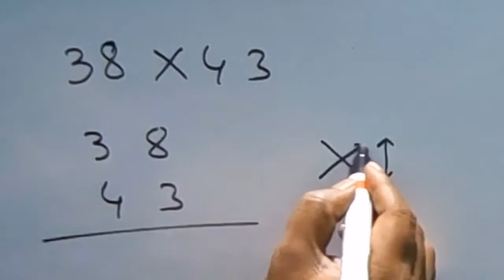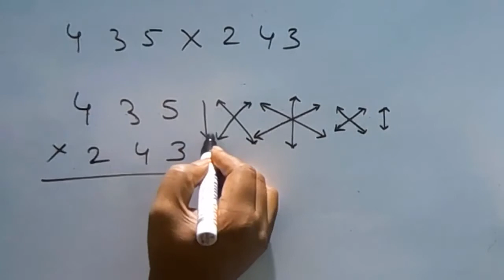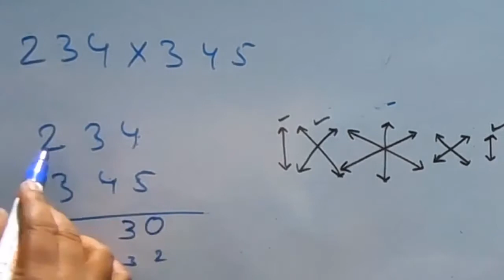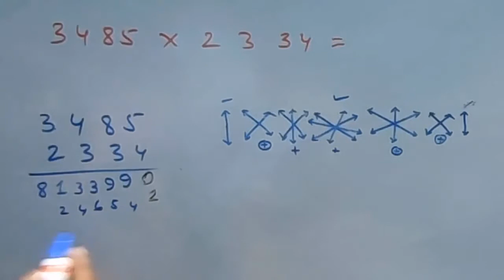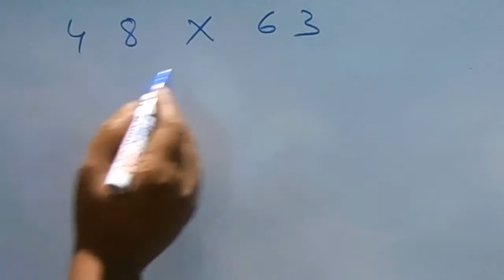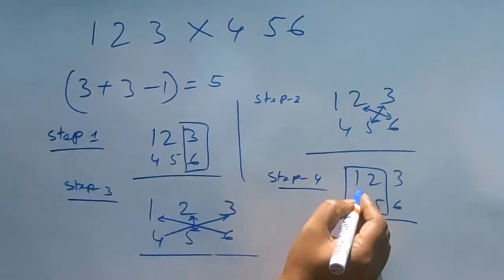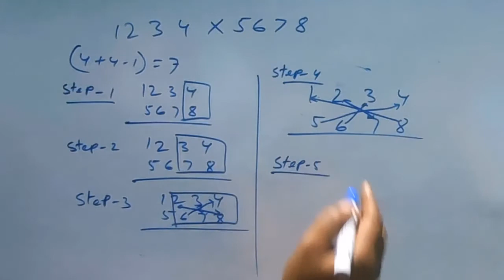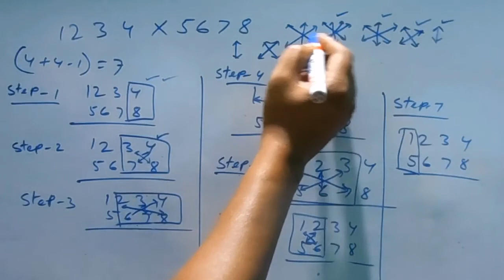MULTIPLICATION || MULTIPLICATION TRICKS TWO DIGIT THREE DIGIT OR FOUR DIGIT 5 SECOND || Mental Math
MULTIPLICATION TRICKS FOR TWO DIGIT THREE DIGIT OR FOUR DIGIT IN 5 SECOND
MULTIPLICATION TRICKS IN  BENGALI
How can you multiply in your head ?Dear students in this video I discuss multiplication tricks which help you to save time in your exam . this fast calculation of multiplication stricks  will help you in simplification and approximation. This is fast amazing application tricks which can be used to multiply why any digit numbers instantly. Mental Math is easy .  using this trickyou can multiply two digit, 3 digit four digit number within a few seconds . Best Trick for solving multiplication of big number in just 5 second .
very useful for competitive exams like SSC, Railway, Bank PO, NTPC, group D, SBI clerk
multiplication tricks in Bengali |  multiplication shortcuts | fast calculation in  Bengali